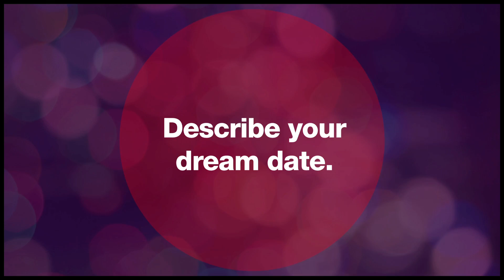"First Date" Flirts: Bryce Ryness on Helicopter Dates, College Sweethearts and More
Find out what "First Date" scene-stealer Bryce Ryness loves to do on a first date, how he wooed his college sweetheart-turned-wife and whether he's ever used a cheesy pick-up line (spoiler: he has).